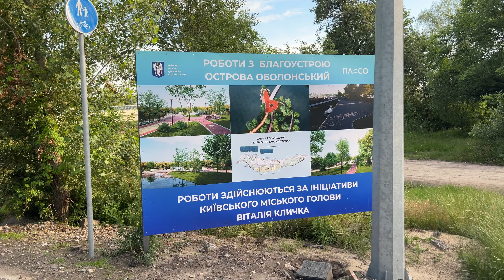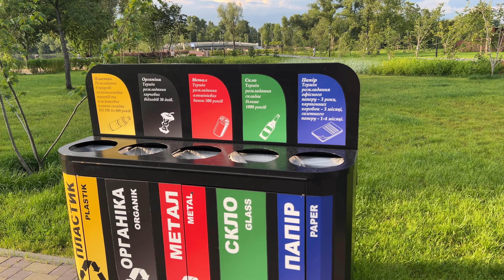Оболонский остров: жемчужина Киева, о которой никто не знает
Изюминка ОБОЛОНИ Обзор Острова ОБОЛОНСКИЙ /Мост ВОЛНА 🌊

Obolon Island - The Most Beautiful Place I've Ever Been